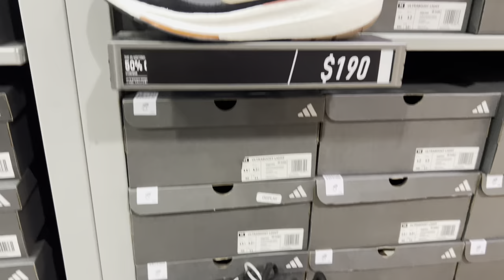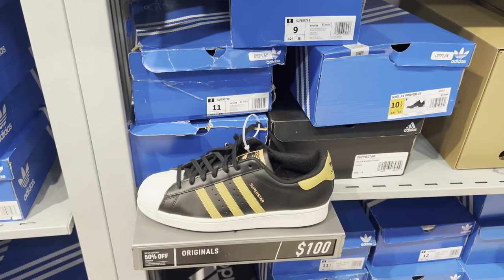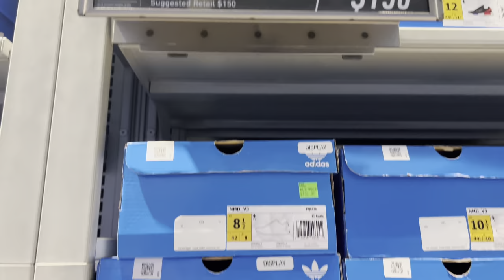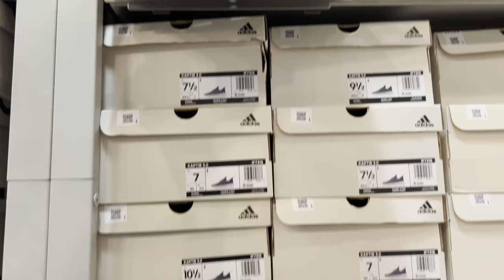ADIDAS SHOES MEN~SAMBA WOMEN & MEN SHOP OUTLET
Adidas Outlet at 5071 Outlets at Tejon Pkwy, Arvin, CA 93203
Come shop with me to Adidas Outlet sale up to 50%off clothing and shoes and more Complete your look. Shop the best deals on your favorite adidas products.